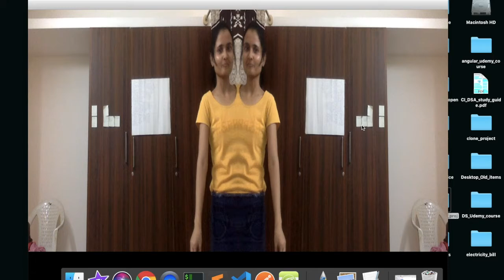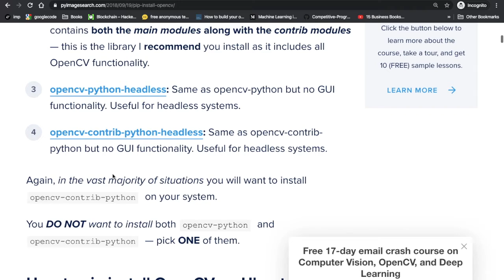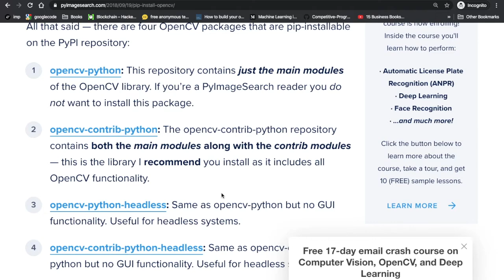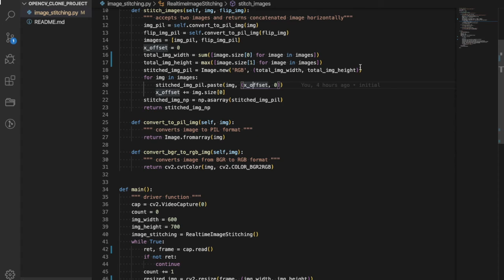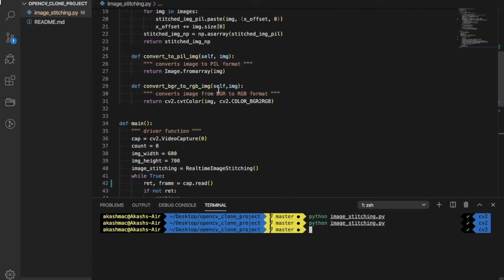Create a clone in Realtime Video with Opencv, Pillow in just under 10 minutes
We discussed how to stitch current frame with mirrored version of current frame and render the stitched video in realtime using Opencv, Pillow and Numpy in Python.